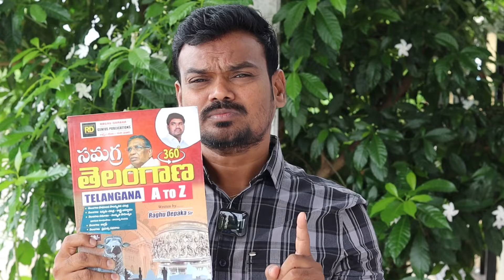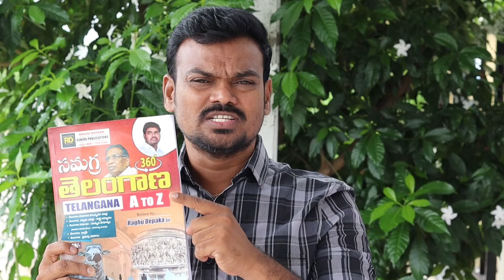తెలంగాణ పరీక్షల స్పెషల్ బుక్ - సమగ్ర తెలంగాణ@GonaGannaReddy143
*1) 888 థీమ్స్ - గ్రూప్ 3 Course*

 **TGPSC గ్రూప్ 2 -*
 *3 in 1 ఎకానమీ* టాప్ 200 థీమ్స్ కోర్స్:

 *APPSC- GROUP- 2* *మెయిన్స్ టాప్ 100 థీమ్స్* కోర్స్